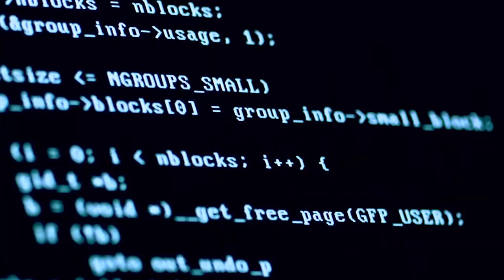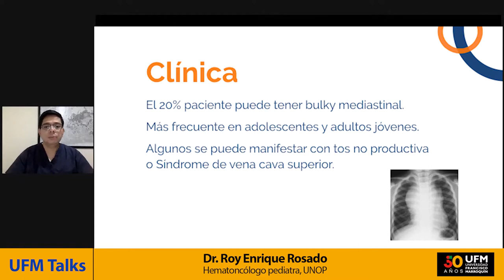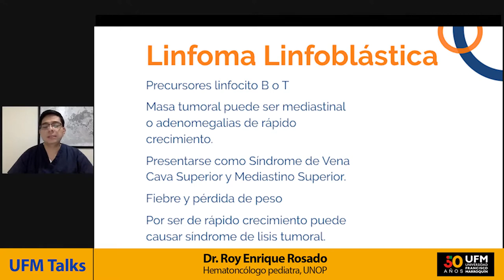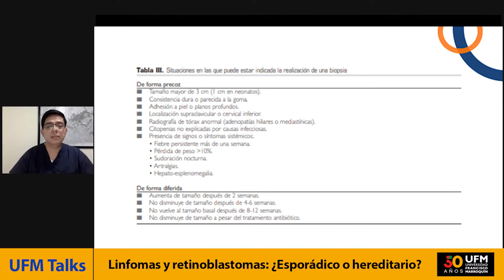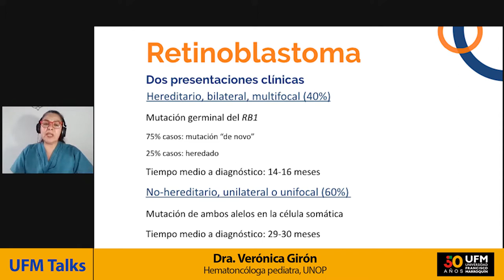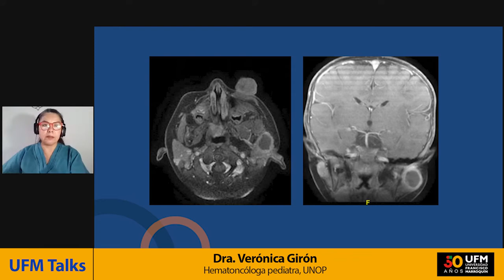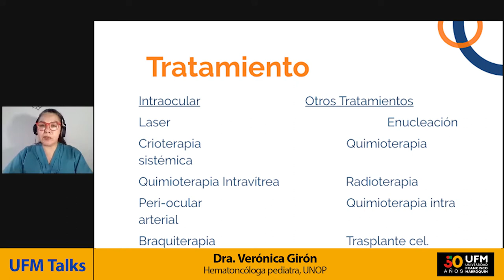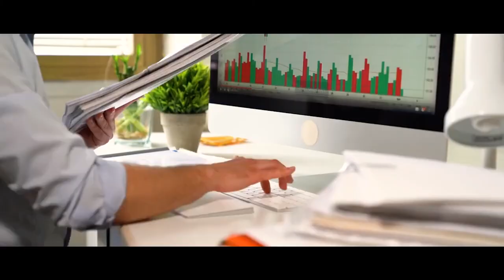Linfomas y retinoblastomas: ¿Esporádico o hereditario? | UFM Talks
¿Los linfomas y retinoblastomas se originan de forma esporádica o hereditaria? Roy Enrique Rosado y Verónica Girón,  médicos con especialidad en hemato oncología pediátrica, resolvieron esta interrogante y expusieron los síntomas, diagnóstico y tratamiento de las leucemias y tumores del sistema nervioso central en edad pediátrica.

La doctora Girón centró su plática en el retinoblastoma, tumor maligno que se presenta en los ojos con mayor incidencia en países en desarrollo y en niños menores de 5 años. Este tipo de cáncer en el 60% de los casos no es hereditario pero si unilateral o unifocal, es decir que afecta solo a uno de los ojos.

“En nuestro país aproximadamente el 35% de los pacientes vienen con enfermedad avanzada, que significa que no vamos a poder salvar el ojo, sino que el riesgo de muerte de estos pacientes por la enfermedad es muy alto”. — Verónica Girón

Los linfomas son la tercera causa más común de cáncer pediátrico detrás de las leucemias agudas y los tumores del sistema nervioso central, así lo indicó el doctor Rosado, quien centró su explicación en los síntomas, diagnóstico y tipos de tratamientos de los linfomas de Hodgkin y No-Hodgkin.

“En estadios tempranos la esperanza de vida de un paciente que tiene linfoma es del 90%”. — Enrique Rosado

Los especialistas explicaron los riesgos y complicaciones que tiene la detección tardía de tumores como los linfomas y retinoblastomas. Aprende más en el curso en línea Introducción a la Oncología Pediátrica ofrecido por la Facultad de Medicina de la Universidad Francisco Marroquín en Open Courses UFM.

Organizado por:
Facultad de Medicina